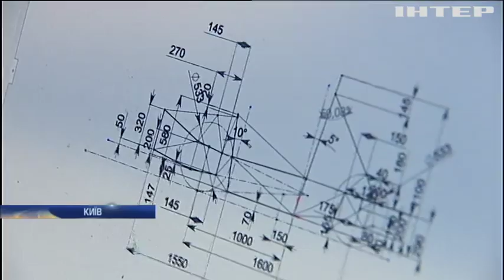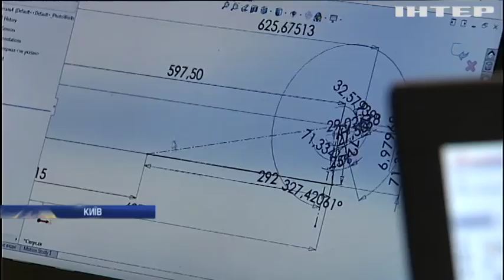Студенти КПІ власноруч виготовляють спортивні автомобілі